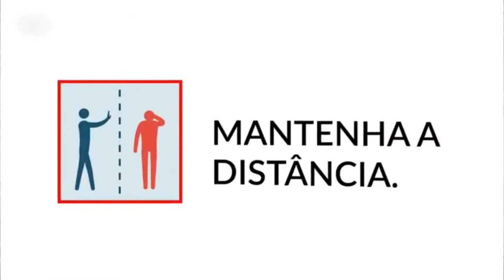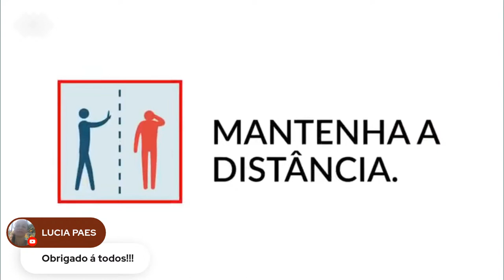ALOISIO SILVA - LIVE - SUPERAÇÃO DA DOR: LUTOS E PERDAS EM DIAS DE PANDEMIA - MESA REDONDA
ALOISIO SILVA - Psicanalista e Professor da SBP
SOCRATES PEREIRA SILVA - Psicanalista e Professor da SBP
ADRIANA RIBEIRO - Psicanalista e Professor da SBP
GIANCARLO KIND - Psicanalista Junguiano e Professor da SBP
BRENO CABRAL - Psicanalista e Professor da SBP